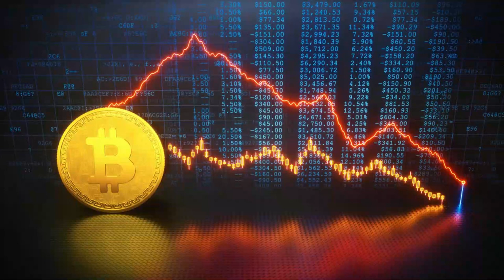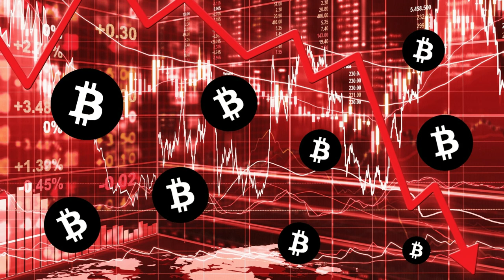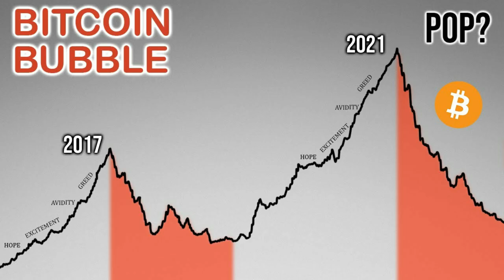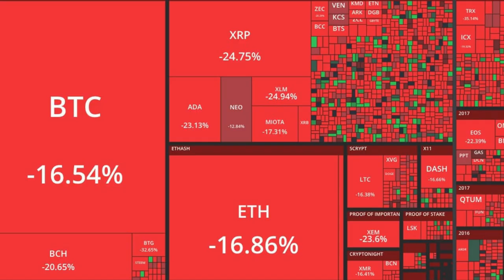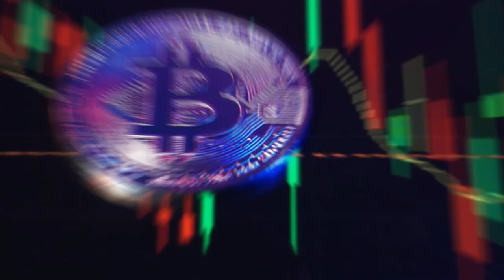CRYPTO MARKET CRASH ఇప్పుడు ఏమి చేయాలి || What To Do?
crypto market crash , what to do?, Bitcoin dump ,alt coins also dumped, when market in bull run.Expecting soon recover from crash crypto market.